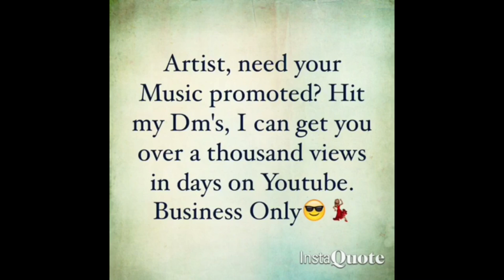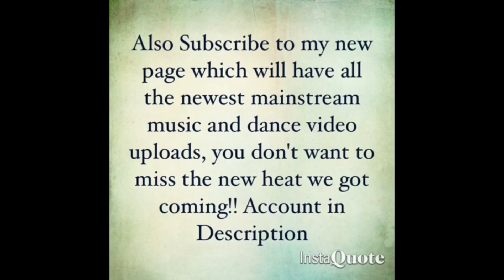Nick Notez ft. Holliwood Goodi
Artists name - Nick Notez ft. Holliwood Goodi
Insta grams - @NickNotez ft. @holliwoodgoodi